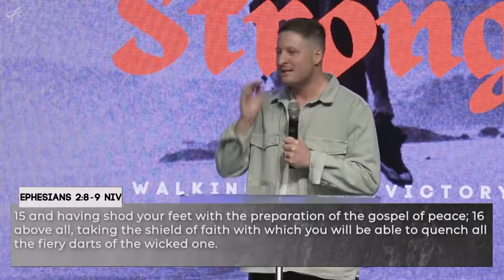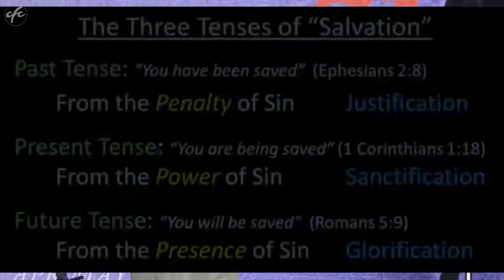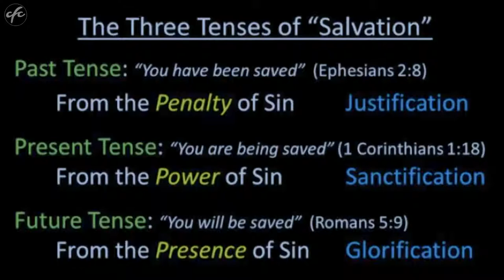Assurance of Salvation - Sam Chesser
From the series "Standing Strong" on the 29th May 2022